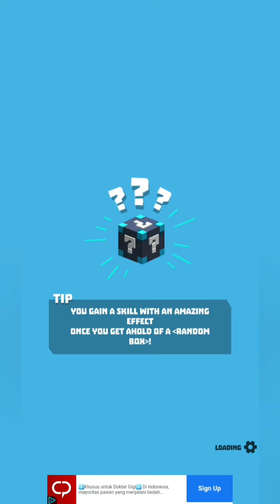Scene 1, Homestead | Cubie Adventure #1